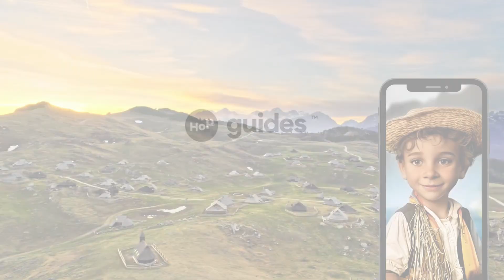Kamnik maskota Andrej